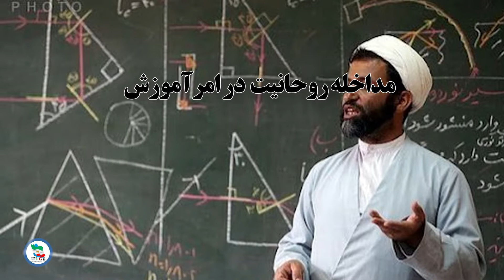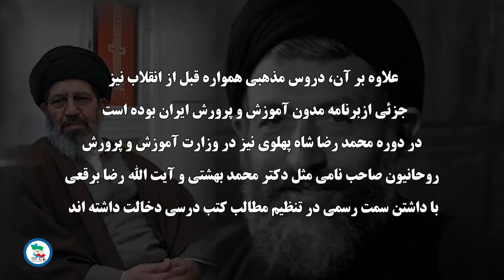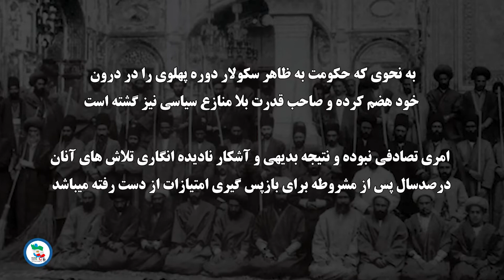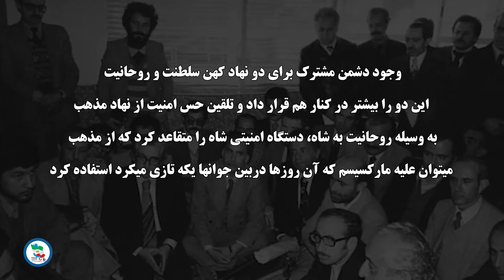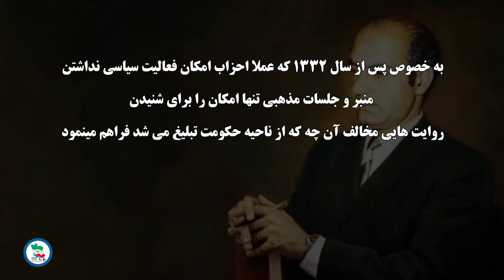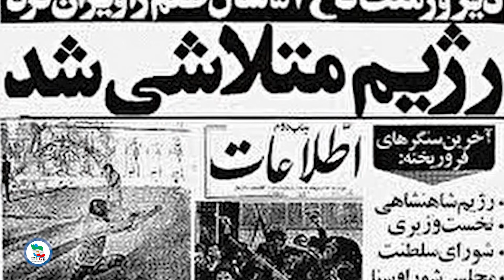مداخله روحانیت در آموزش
روحانیت در سه میدان بطور دائم و سیستماتیک در امر آموزش دخالت تاریخی و مستمر داشته است:
- آموزش طلاب و مبلغین دینی در حوزه های دینی
- آموزش در مدارس و بخصوص مدارس خاص مذهبی و شبه مدرن
- آموزش عمومی از طریق منبر و تبلیغ
این شماره از چرخه استبداد به بررسی این رویداد تاریخی و اثرات آن بر پیکره اجتماعی ایران می‌اندازد.